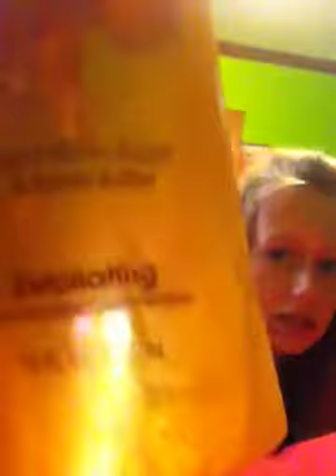OOTD&Miniture Bealls Outlet&Walmart Haul